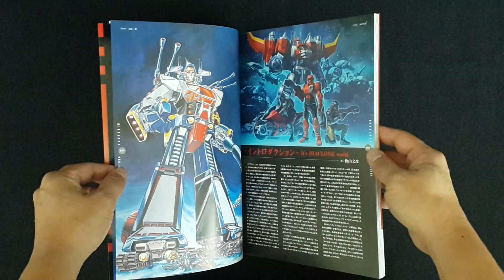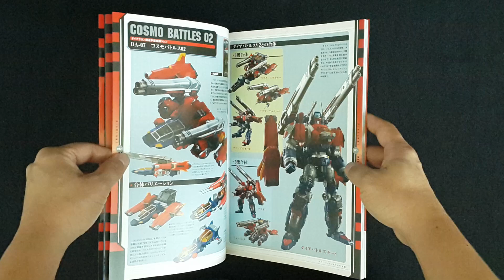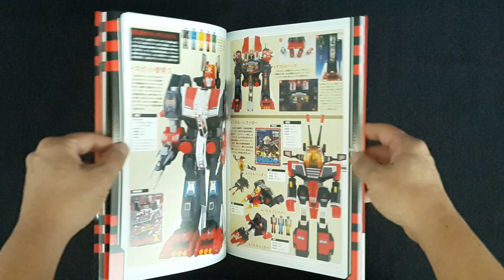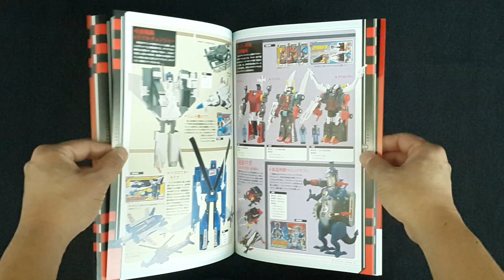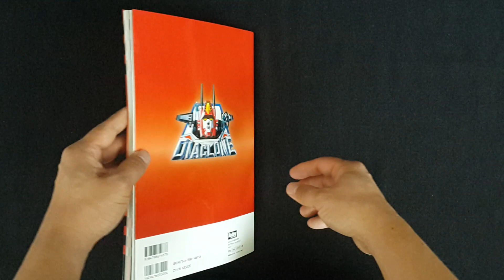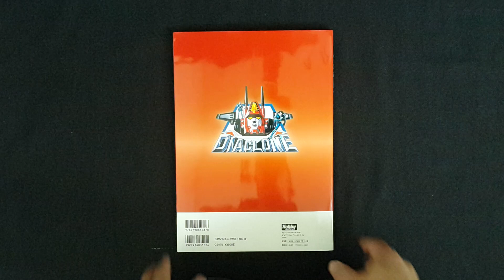Diaclone World Guide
ชื่อหนังสือ : Diaclone World Guide
สภาพสินค้า : หนังสือมือ 1
ภาษา : ญี่ปุ่น
ขนาดหนังสือ : 11.8 x 8.4 x 0.6 inches
จำนวนหน้า : 114 หน้า
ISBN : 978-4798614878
สำนักพิพม์ : Hobby Japan (July 15, 2017)
เนื้อหาหนังสือ : หนังสือรวมหุ่นเหล็กเก่า Diaclone + แผ่น DVD

ราคาขาย : 1,500 บาท
ค่าส่ง : พัสดุ 70 ลงทะเบียน 100 EMS 120 บาท Kerry 150 บาท (เลือกรูปแบบการจัดส่งที่สะดวก)
สถานะ : สั่งได้ครับ

*ราคาหนังสืออาจะมีการเปลี่ยนแปลงตามอัตราแลกเปลี่ยนเงินตราระหว่างประเทศ ในวันที่สั่งสินค้า*